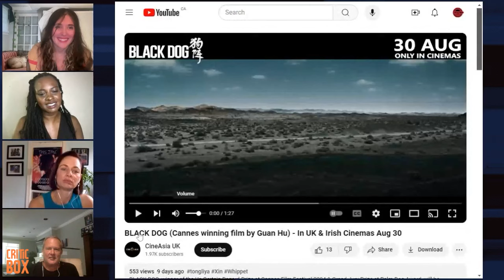Black Dog | Trailer Reaction and Review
The crew @criticbox with special guests, director and producer of the movie This Time, Robert Vaughn and Jennifer Gibson, react and share their thoughts on the trailer for the movie Black Dog.

Black Dog is a 2024 Chinese film directed by Guan Hu and starring Eddie Peng. The film had its world premiere at the 77th Cannes Film Festival on 18 May 2024, where it won the Un Certain Regard prize

In this exciting trailer reaction and review, we dive into the captivating world of “Black Dog.” Join us as we analyze the visuals, sound, and overall impact of this intriguing film. Whether you’re a fan of suspense, drama, or just love a good story, this video is for you!